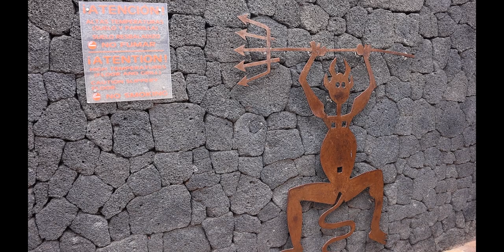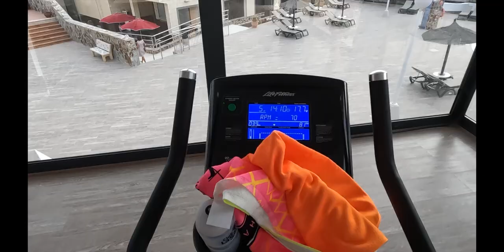TURISMO LANZAROTE - COMER EN EL DIABLO CARNE AL VOLCAN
MATERIAL